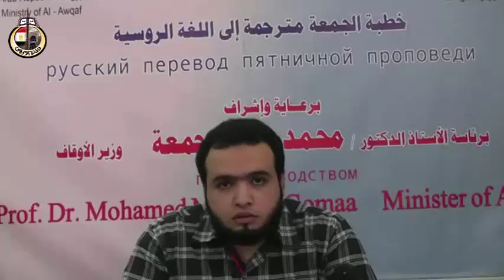Права родителей и родственников